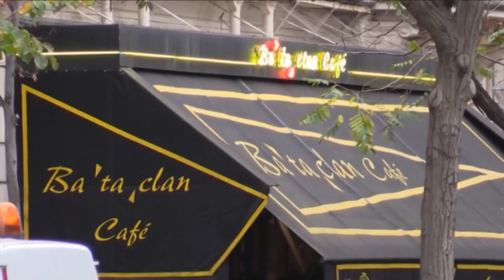Silencio y sobriedad en el quinto aniversario del atentado contra Bataclan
Cinco años después de los atentados contra la sala Bataclan y otros puntos de París, Francia homenajeó este viernes con sobriedad a sus 130 víctimas, en un momento en que el país todavía vive en alerta por los recientes ataques terroristas.

¡Visítenos!